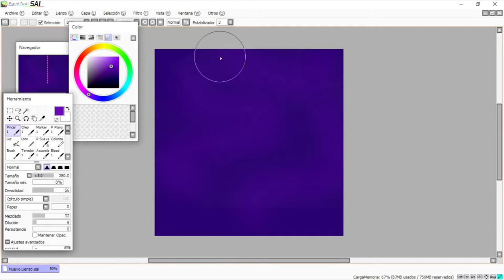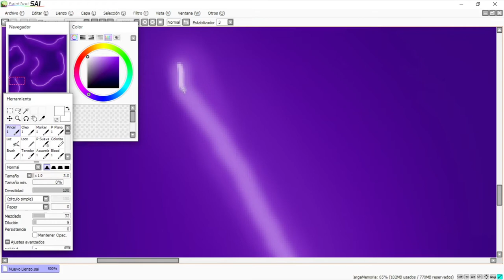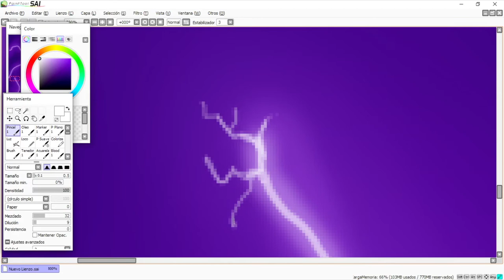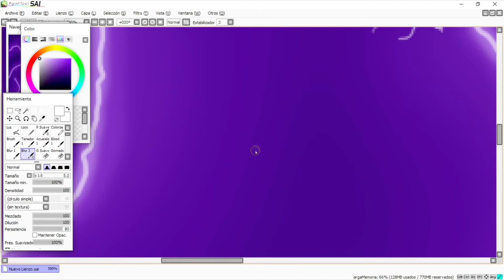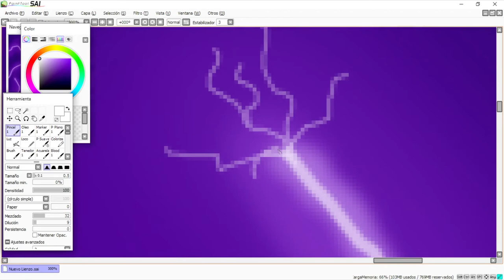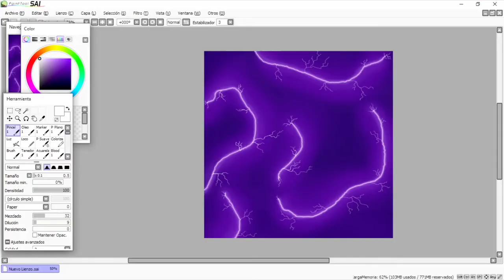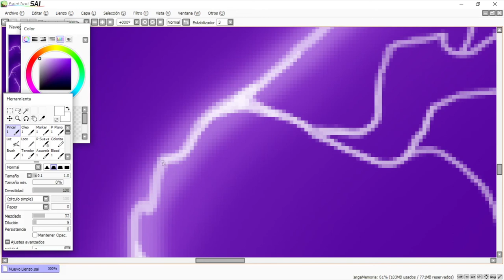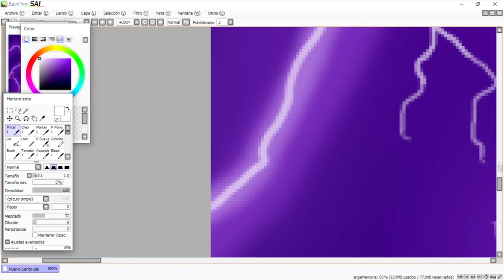how to draw electric rays with mouse